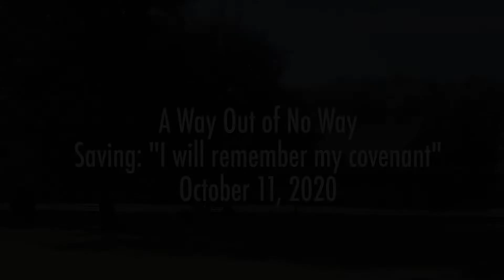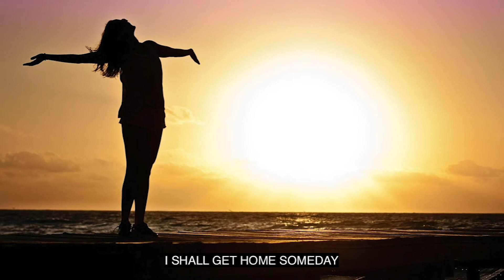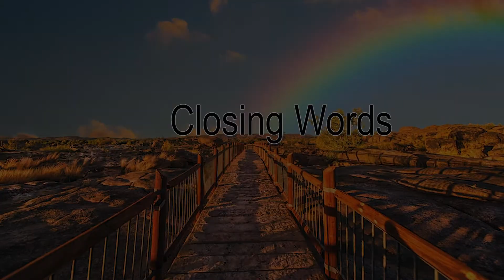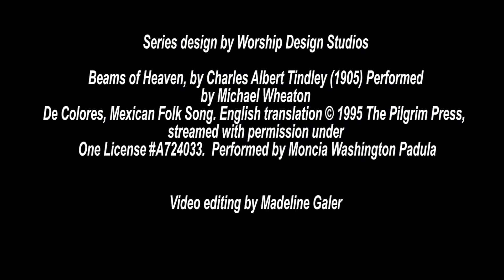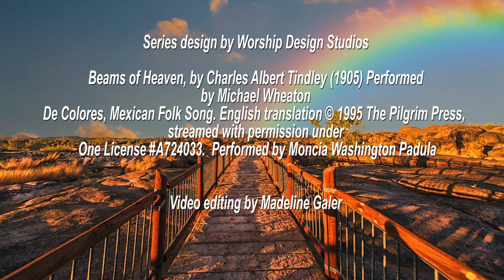PUCC Service October 11